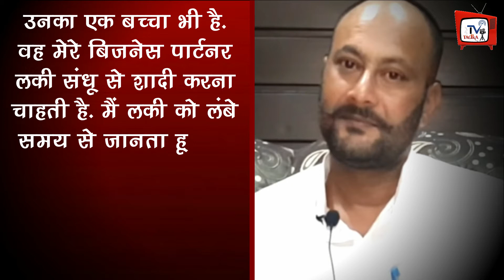शहनाज गिल के पिता ने बलात्कार के आरोपों पर किया बड़ा खुलासा, कहा "मैं तो पूरे दिन घर पर......."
Shahnaz's Father Santokh Singh Sukh Give Big Statement About Dirty Allegations Against Him | Shehnaz Kaur Gill's Father Santokh Singh BOOKED | Shehnaz Kaur Gill's Father Santokh Singh Latest News | Shehnaz Kaur Gill's Father Santokh Singh Latest Viral Video | Shehnaz Gill Latest News | Shehnaz Gill And Siddharth Shukla Latest News